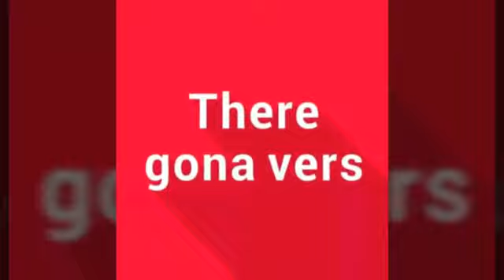First trial Ferrari vs Lamborghini First is strength